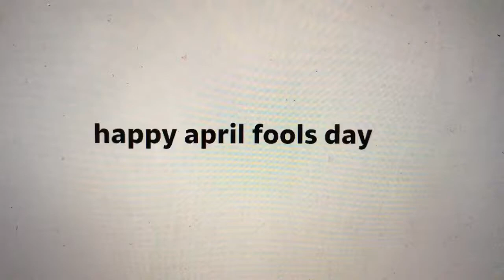Happy April fools day